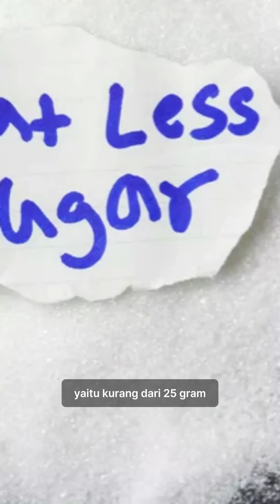Tips Sehat - Pola Hidup Sehat Bagi Si Kecil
Hai Sahabat Sehat RS. Stella Maris khususnya para moms and dad. Mari kita dengarkan Tips Kesehatan tentang Pola Hidup Sehat bagi Anak dari dr. Ricky Saunders,Sp.A sebagai dokter spesialis anak di RS. Stella Maris Makassar.

bagi pada moms and dad

Salam Sehat